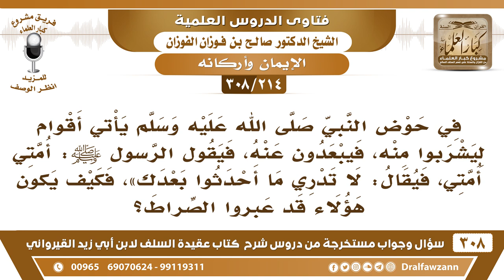[214 -308] يرد عن حوض النبي ﷺ أقوام ، السؤال كيف يكون هؤلاء قد عبروا الصراط؟ - الشيخ صالح الفوزان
-[214 -308] السؤال: «في حوض النبي صلى الله عليه وسلم يأتي أقوامٌ ليشربوا منه، فيبعدون عنه، فيقول الرسول صلى الله عليه وسلم: أمتي أمتي، فيُقال: لا تدري ما أحدثوا بعدك»، ، فكيف يكون هؤلاء قد عبروا الصراط؟
الجواب: هؤلاء الذين غيروا في دين الله عز وجل وحرفوا في دين الله، وارتكبوا البدع والمحدثات يُطردون عن الحوض يوم القيامة. السائل: وكيف يكون هؤلاء عبروا الصراط؟ الشيخ: وهل الحوض بعد الصراط، الحوض قبل الصراط.
للاشتراك في قناة الشيخ صالح الفوزان

للاستفسار والإقتراحات والدعم
رئيس الفريق
لمشروع كبار العلماء